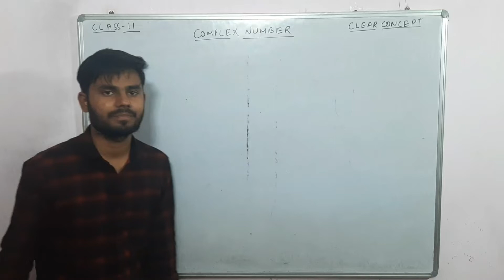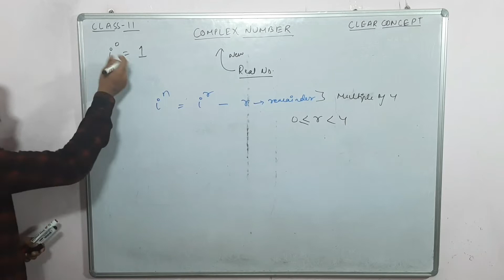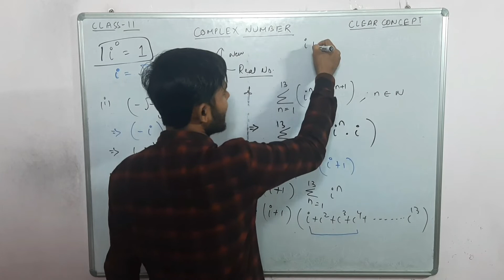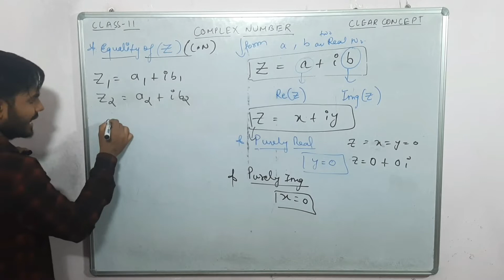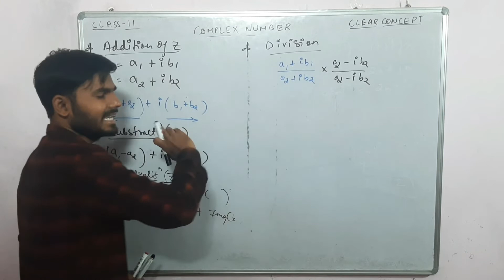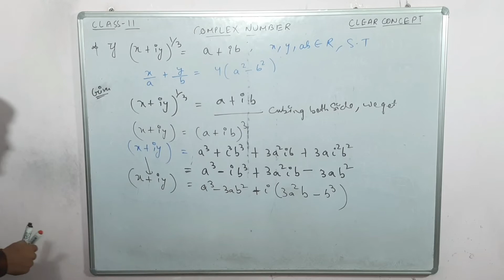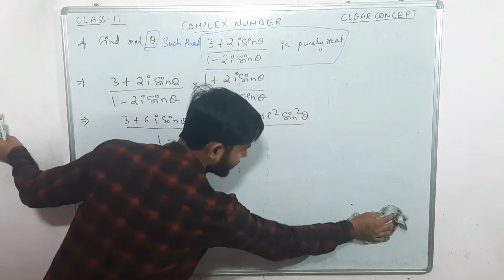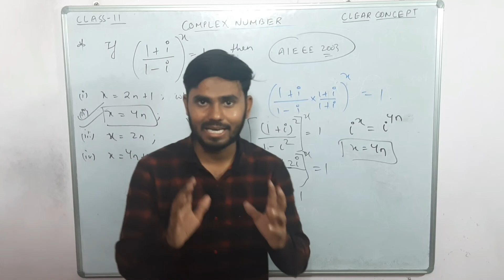Complex Number | Lecture-01 | Class 11 math's CBSE, ISC & JEE Mains | Definitions & Operations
In this video I taught you  need of complex number ,iota, their representations, Some operations and some question related to boards and Jee mains .
After Watching you won't go anywhere becoz here you are going to understand every Concept.

|| Difficult chapter in easier way ||

|| Don't waste your time anywhere just come here and know what is Relations. ||

|| खेल कुड सब धोका है पढाई कार्लो यही मौका है ||